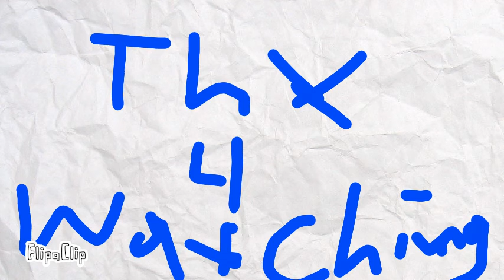Love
This is my first video don't hate plz